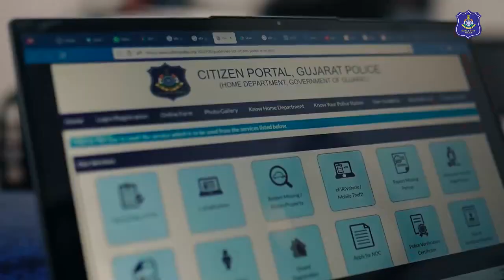મોબાઇલ ચોરતી વખતે મોબાઇલ સ્નેચર્સની સ્ટ્રેટેજી શું હોય છે? સાંભળો ચોરોની સ્ટ્રેટેજી-એમની જ જુબાની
તમને ખબર છે મોબાઇલ ચોરતી વખતે મોબાઇલ સ્નેચર્સની સ્ટ્રેટેજી શું હોય છે? સાંભળો મોબાઇલ ચોરોની સ્ટ્રેટેજી-એમની જ જુબાની.

જેમનો મોબાઇલ ચોરાયો, એમને સુરત શહેર પોલીસે કઇ રીતે મોબાઇલ પાછો અપાવ્યો એની વાત સાંભળો મોબાઇલ ચોરીનાં ફરિયાદીનાં સ્વમુખે.